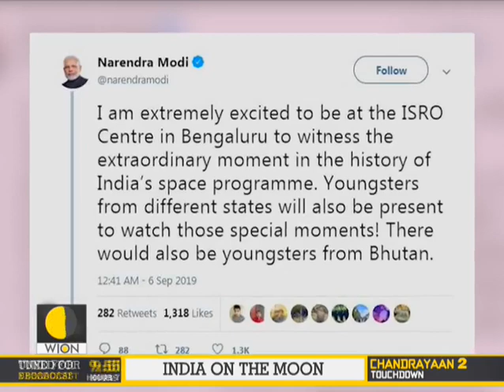See how Chandrayaan-2 will land on the Moon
Chandrayaan 2 lander Vikram is geared up for a soft landing on the south pole of the Moon surface in early hours of Saturday.